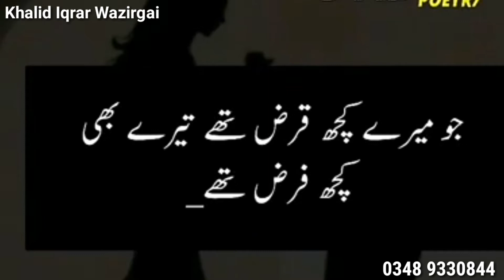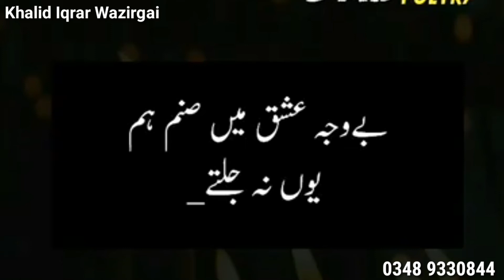Wada Ta Har Rat Ka.. Tonny Kakar New 2018 Song